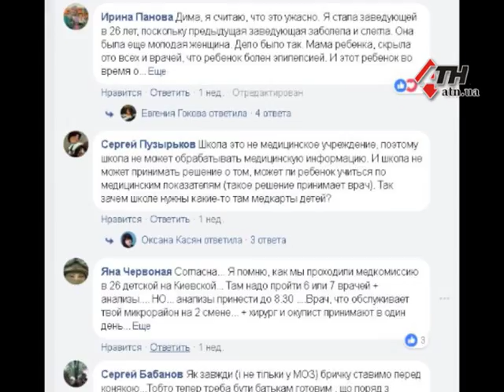Медицинская реформа набирает обороты - 22.03.2018